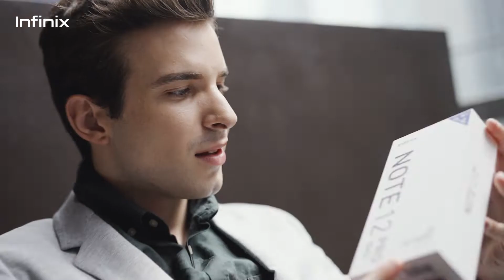Infinix Note 12 Pro 5G - Video Unboxing